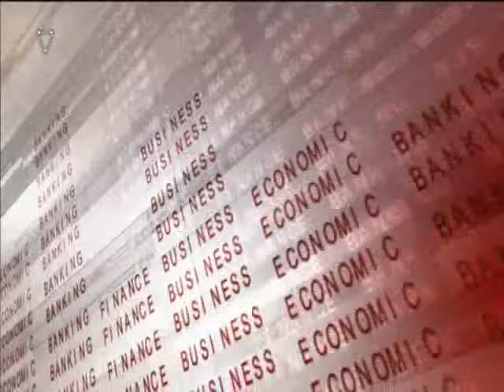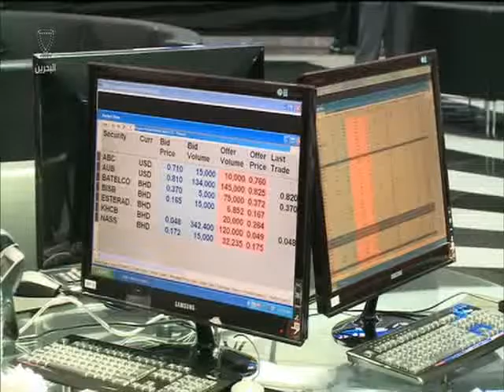البحرين : النشرة الاقتصادية 2 20-10-2015